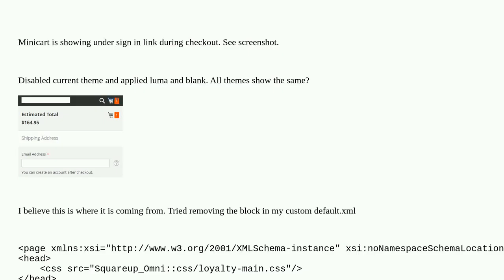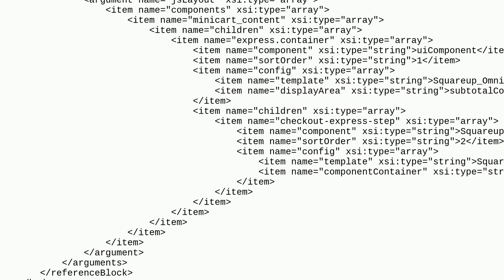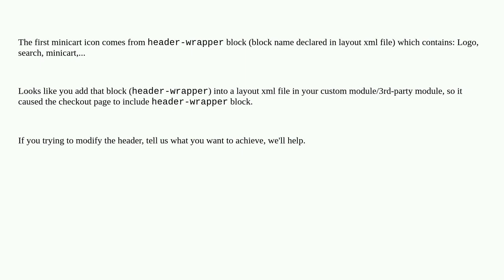Magento: Minicart icon showing twice during checkout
Minicart icon showing twice during checkout

A special thanks goes out to the awesome community

  checkout-page js-css mini-cart magento2.4.4